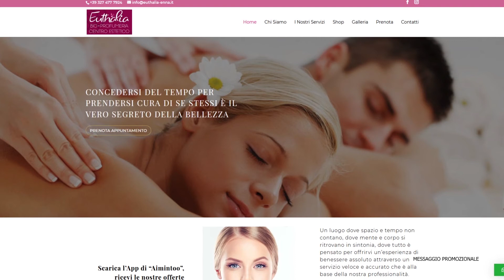ESTETICAMENTE: il trattamento DermoPeel per una pelle sempre nuova e luminosa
Acido glicolico: cos’è, come si usa e a cosa serve? Barbara Russo, titolare del centro estetico Euthalia di Enna, ci mostra, in questa nuova puntata della nostra rubrica "Esteticamente", tutte le peculiarità del trattamento DermoPeel per rimuovere la pelle opaca e deteriorata e avere, quindi, una pelle sempre nuova e luminosa.